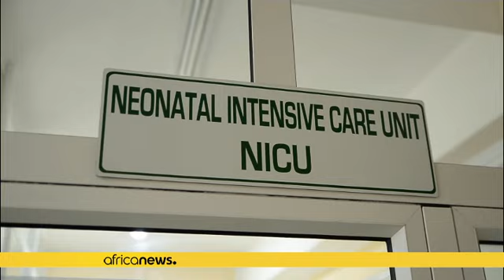Naissance de siamoises à l'île Maurice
La naissance des bébés siamois est d'une grande rareté.On compte dans le monde un bébé siamois sur 190,000 naissances . La dernière naissance de Siamois sur l’île Maurice remonte à 1992 , jusqu'à ce que le couple Papillon donne naissance à des jumelles siamoises.

Le couple Papillon attendait des jumelles en ce début d’année, Seulement, Marie Hélène Papillon a donné naissance à un bébé siamois.

À 36 ans, elle est déjà mère de trois garçons. Elle a eu l’autorisation de quitter l’hôpital quatre…